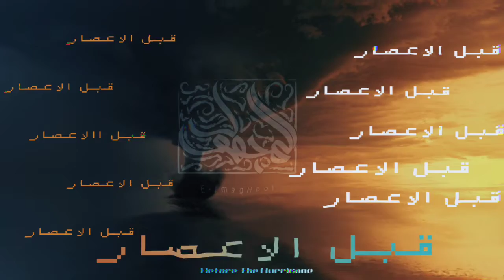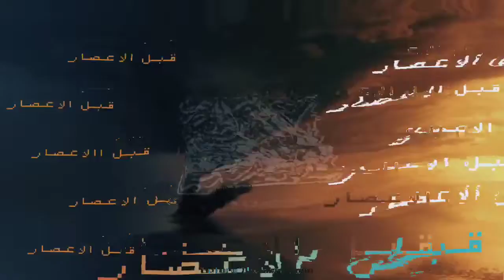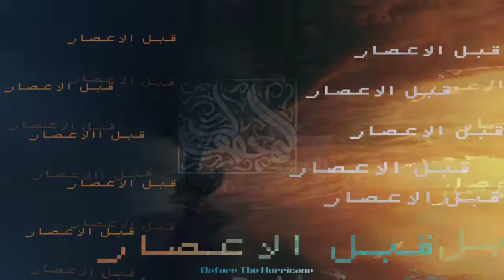Mazen Mahmoud-قبل الاعصار (Video officel) المجهول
اتمني يكون عجبكم التراك ده و كان المفروض التراك ده يتصور كليب بس حصل شويا ظروف و كام تاتش كدا و متصورش.. المهم لو عجبك شير التراك لو شايفه يستاهل فـ انت شيرو ب الحب ودمتم سند..
Artist Mazen Mahmoud
Prod By Free beat
Mix&Master Mazen Mahmoud
Record ⏺️ Mute Studio"Mazen Mahmoud
Lyrics..
V1
حضرت الطبخه جوا الغرفه حبه وهسرق شنطه .
هحدف شطه ف الهوا و نام و نموتو النهارده
رايح رحله ف شرق اوسط خلاص هصالحك
ولا تمشي جوا سجن يعني اروح اجبلك طرحه..
ولا تشوف نواقصك ولا نشوف اي ظروفك.
صدقيني غصب عني حاولت ياما اني اشوفك.
باكول قرص شمس اسلي نفسي بيه قبل الاعصار
انا مش جامد فشخ دمي تقيل.. مليش انا ف الهزار..
دمي فعلا كان تقيل اكمني وزن الفيل
بجري علي البيت بسرعه فا تلاقيني نزلت كتير
جريي علي البيت رياضه الحدود قضايه
مش طالبه معايا هم ولا طالبه اشوف اللي ورايا.
بعد كل ده.. انا الهداف اكيد كداب
مش عاوز صوتي يعلي بس صوتي كان هناك
بقيت ابيع فلوس بكام؟ بنص السعر؟
اعتزلت الف مره بس اشطا مع ذالك رجعت
اكيد فهمت أن الرأب للتسليه مش اكل عيش و زفت
أما الباقي مواظفين عاوزين فلوس و رزق
مش محتاج مجامله اخوك غلاف مجله
انا جي عشان امسي عليك انا جي عشان اتسلي.
انا الحكم جاي احجز في العيد جايب بومب
عايش جوا اوضه صفره يعني تقولش سبونج بوب
كنت بغرق شوت لوب كنت بنهج جبت شوب
خت دش لاقيت الأحمر واقف ماسك ليا توت .
انا المخرج خت شوت جريت بسرعه علي الإنتاج
تطير عربيه اسعاف ف الجو هعمل حفله جوا دولاب..
الشباب دي بايظه خالص عاوزه تفصل حبه
زيدها حبه حبه حبه ونا مش عاوزه غير محبه ..
بينا نعمل جلب روحت حلب ازرع شنب..
مش جايه ب احترام جايه معاكم ب قله ادب
روحت كندا انا نجم. ععاوز من ده و ده..
مش ب الساهل ي صحبي دي ماشيه زق..
هطلع ع المكسيك انت يزميلي توكسيك..
سافرت بلاد العالم من السين محسوبك جاي من الصين
خت تاكسي عشان مستعجل دماغي سابته جل
مش جاي اقلبها ودي جاي احارب مش جاي احل..
جاي اوزع التماسي
 جاي اقول انا كنت ناسي
جاي اوقف المراسي
جاي اكسر الكراسي..
عاوز بنادول.. عشان اقدر المواشي..
اي؟ خلاص انا ماشي
جاي اوزع التماسي
جاي اوقف المراسي
جاي اكسر الكراسي..
طب اي؟ خلاص انا ماشي..
تقدر تسمع بقيت التراكات من هنا..🖤

👇Follow me from here
"المجهول"

Distributed by: Modissa - Sout El Hob